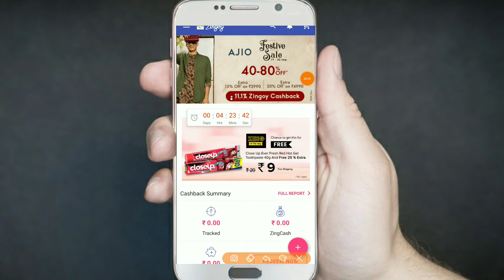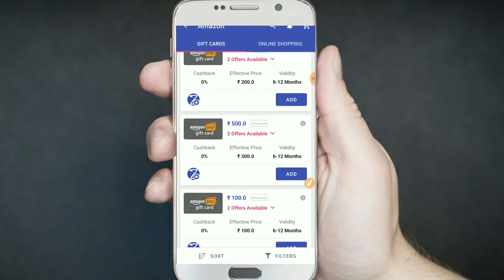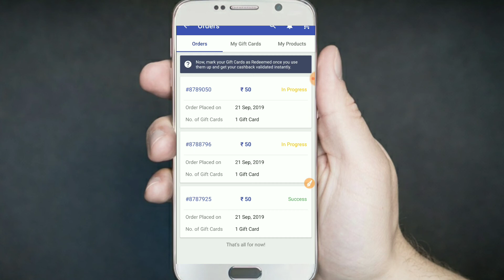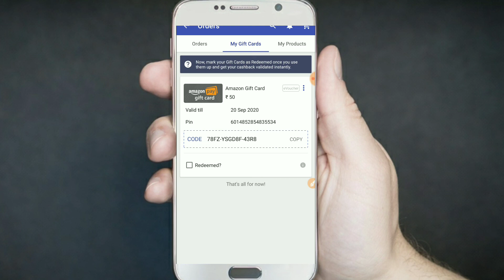PAYTM NEW UPI OFFER 5 PE 25 CASHBACK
offer valid 22 September. tak

refer code-ASHTEC06

video pasand ho to karo ❤️ se